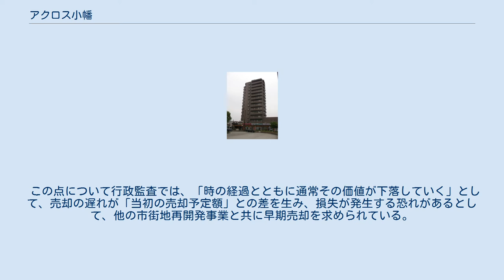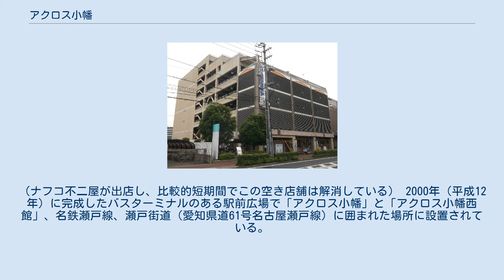アクロス小幡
アクロス小幡 （アクロスおばた） は、愛知県名古屋市守山区小幡南にある市街地再開発地区である。
 名鉄瀬戸線小幡駅の北口駅前一帯を再開発し、駅前広場や駐輪場・公共駐車場などの交通関連施設の整備と、守山区の中心地にふさわしい市街地を形成することを目的とした再開発事業である。
 「名古屋市守山市民小劇場」を含む狭義の「アクロス小幡」とその東側にある「アクロス小幡パーキング」、そして駅前広場を挟んで西側にある「アクロス小幡西館」の3館で構成されている。
 文化小劇場やデイサービスセンター、定住促進住宅、公共駐車場、駐輪場など市が運営に関与する施設が多いだけでなく、分譲マンションも市の外郭団体の名古屋市住宅供給公社が手掛ける等名古屋市が主導して開発が進められた。
 名古屋市住宅供給公社が分譲したマンション部分は売却済みだが、店舗や金融機関･医療機関などが入居している商業施設部分は賃貸で運用している為、未売却となっている。
 その為、保留床のうち売却済みは10,242m2に留まり、未売却が4,870m2となっていて、事業費の回収が遅れる結果となっている。
 この点について行政監査では、「時の経過とともに通常その価値が下落していく」として、売却の遅れが「当初の売却予定額」との差を生み、損失が発生する恐れがあるとして、他の市街地再開発事業と共に早期売却を求められている。
 なお、この保留床の賃貸事業は黒字と視察団などに説明しているが、以前入居していたスーパーが撤退するなど苦戦を強いられている。
（ナフコ不二屋が出店し、比較的短期間でこの空き店舗は解消している） 2000年（平成12年）に完成したバスターミナルのある駅前広場で「アクロス小幡」と「アクロス小幡西館」、名鉄瀬戸線、瀬戸街道（愛知県道61号名古屋瀬戸線）に囲まれた場所に設置されている。
 面積は約3,000m2である。